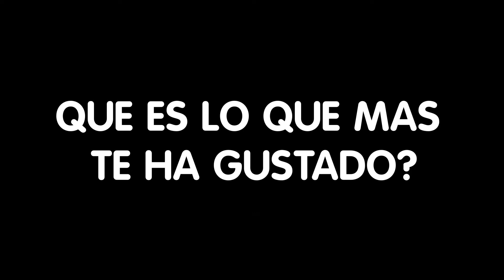Testimonios de campamentos M9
Los chicos que vivieron los campamentos M9, nos cuentan un poco de su experiencia. Esto nos motiva a seguir trabajando con pasión por las nuevas generaciones de Colombia.